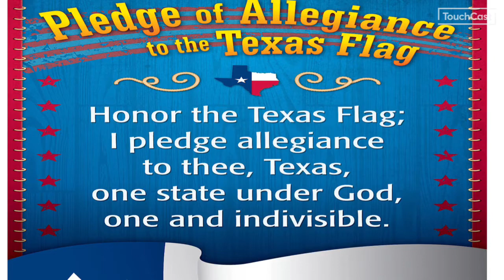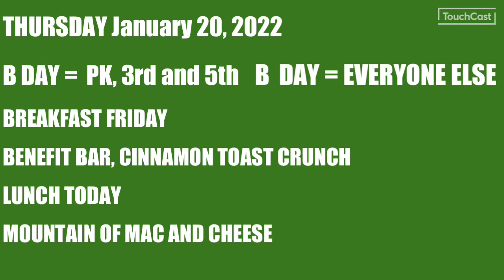Thursday January 20 KGIL